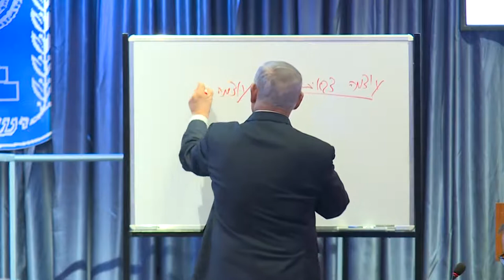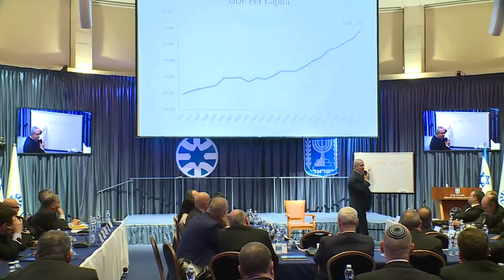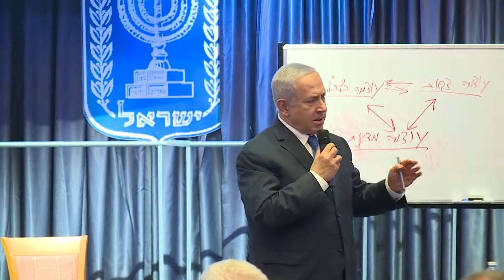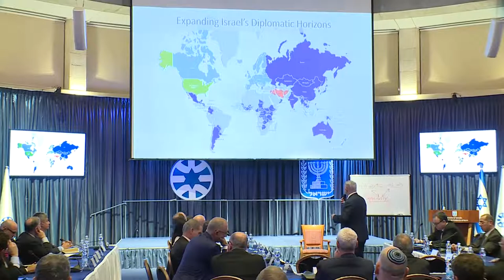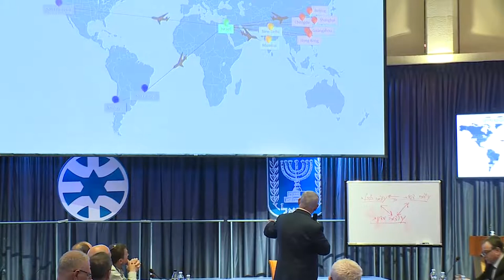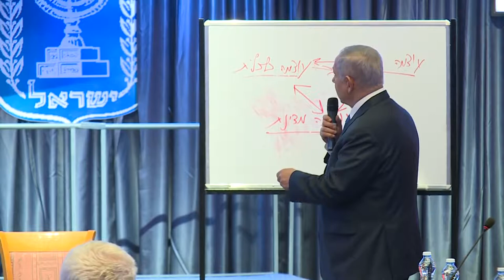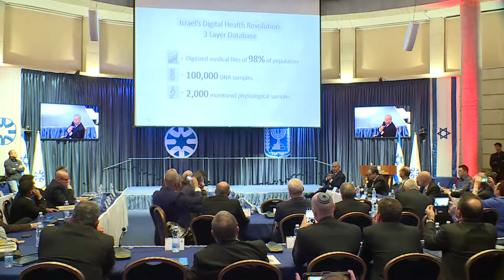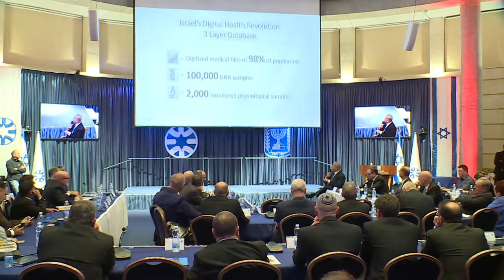Israel TV Network( IsraelTVNetwork IsraeliTV IsraelTVToday IsraelTVNews 509)IsraeliTV Israeli TV